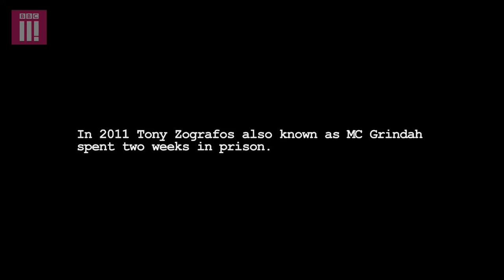People Just Do Nothing | Grindah's Prison Stories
In 2011, MC Grindah went to prison for 2 weeks. This is his story.. not yours Beats', stop interrupting.